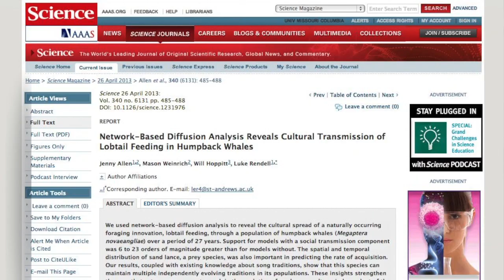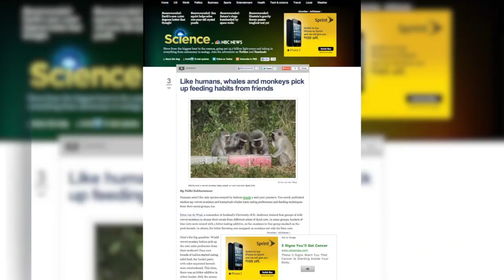Humpback Whales Show Culture by Passing On Food Habits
A new study shows social learning, which some call 'culture,' in humpback whales. The whales passed on a new hunting technique.